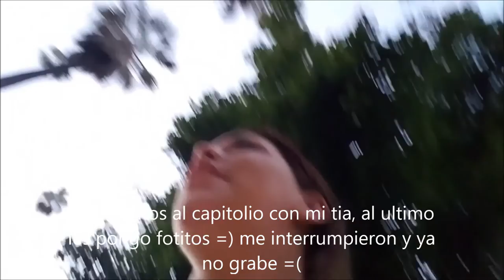Mis tios nos visitaron =) - Junio 26, 27, 28 y 29, 2016 - Nosotros Los Chilos